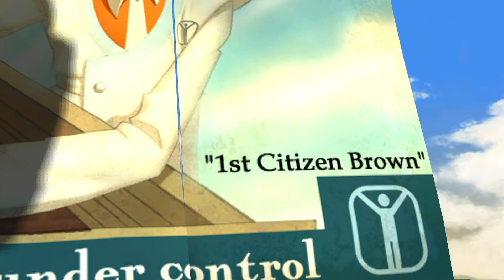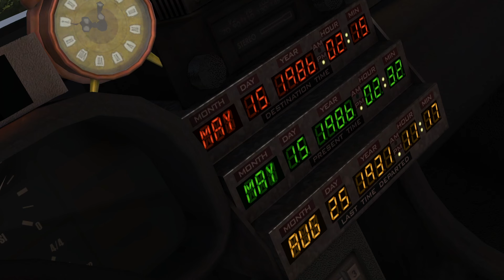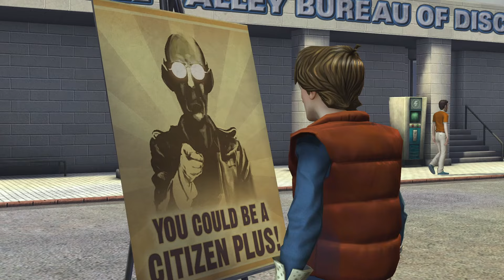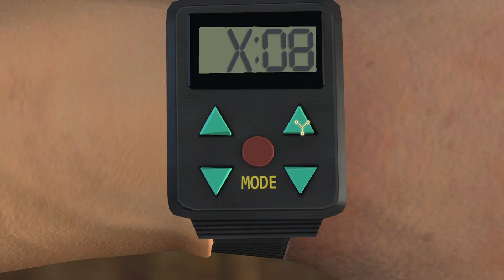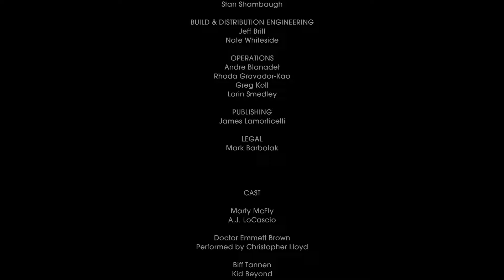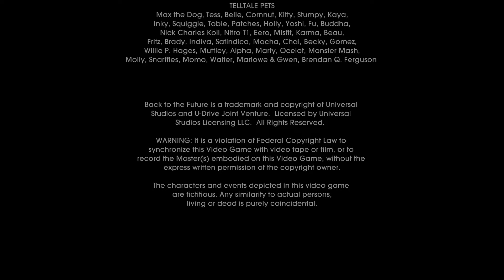Back To The Future: Citizen Brown - The Movie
Marty accidentally crashes into an alternate version of Hill Valley after time-traveling from 1931. The town appears utopian, but Marty soon discovers that a multitude of laws has made the citizens miserable!

Cast:
AJ LoCascio as Marty McFly
Christopher Lloyd as Dr. Emmett Brown
Michael J. Fox as William McFly
Claudia Wells as Jennifer Parker
Shannon Nicholson as Edna Strickland (1931)
Rebecca Schweitzer as Edna Strickland (1986)
Michael X. Sommers as George McFly
Andrew Chaikin as Biff Tannen

Back to the Future: The Game Description:
Back to the Future: The Game is the name of a series of episodic adventure video games developed by Telltale Games. The first episode was released as a digital download first for Windows and Macintosh in December 2010, then iOS, Nintendo Wii and PlayStation 3.
Subsequent episodes were released in 2011.

Developer: Telltale Games
Publisher: Telltale Games
Engine: Telltale Tool
Platform: PC, OS X, iOS, PlayStation 3 & 4, Wii, Xbox 360, Xbox One
Release: March 29, 2011
Mode: Single-player